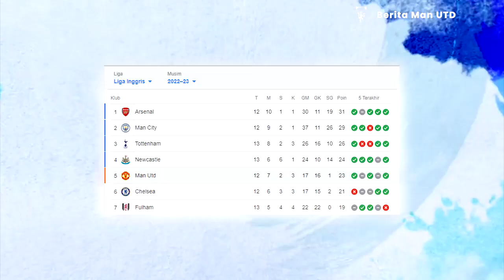Rekor Baru Rashford👑MU Habisi West Ham💪Aksi Bar Bar Martinez🔥Pengorbanan Ronaldo Di Lapangan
REKOR BARU MARCUS RASHFORD
MAN UNITED KANDASKAN WEST HAM
AKSI TANGGUH LISANDRO MARTINEZ
PEMBUKTIAN CRISTIANO RONALDO

Saksikan selengkapnya di dalam Video!